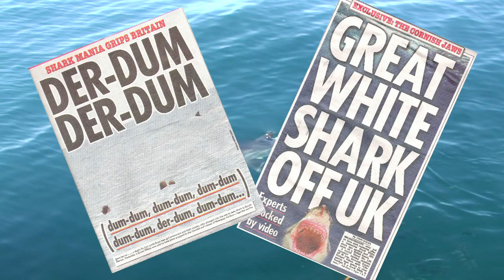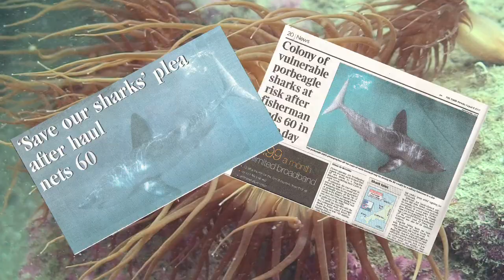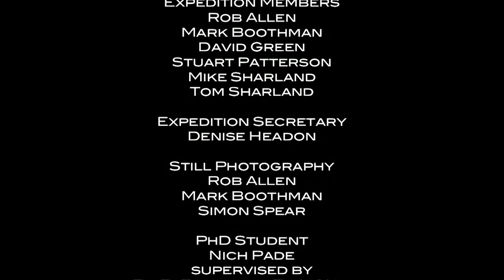Porbeagle Sharks in Peril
This award winning short film documents a groundbreaking expedition off of the north Cornwall coast to film and satellite tag Porbeagle Sharks for the first time in the NE Atlantic.  Porbeagles are critically endangered in European waters and as they grow up to 3.5 meters long and can weigh up to a quarter of a tonne they are often the source for reports of Great Whites sharks patrolling our shores.  Since this film was made Porbeagles now have some protection from targeted fishing and optimistically they may be completely protected within European waters within the next few years.